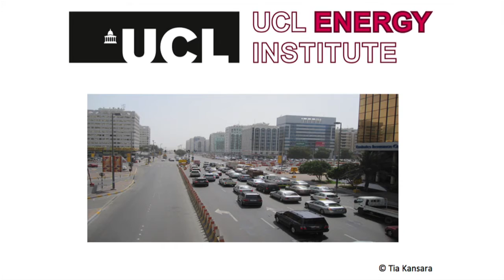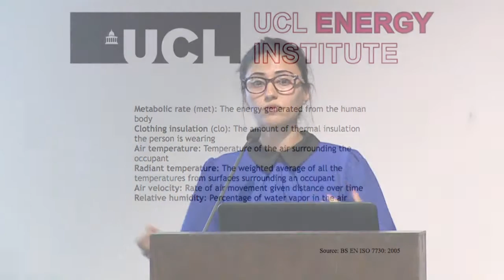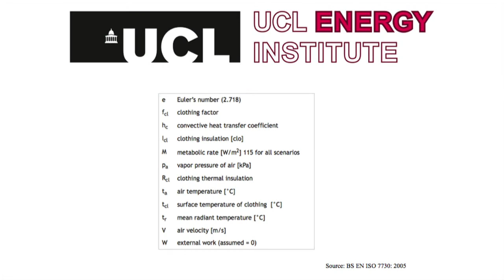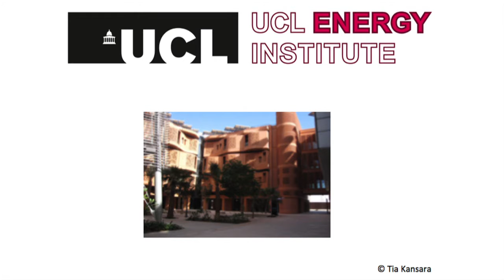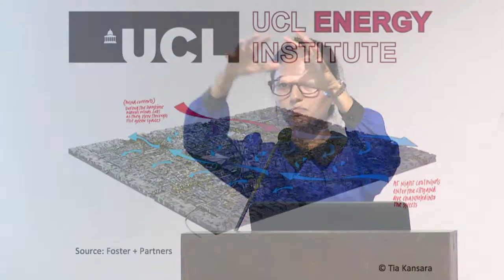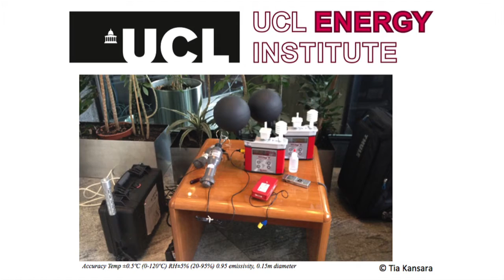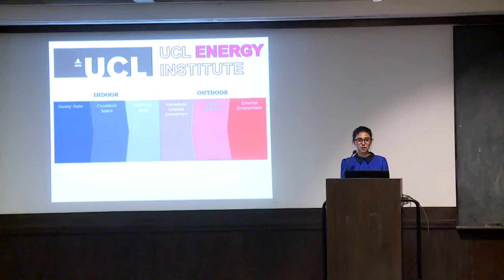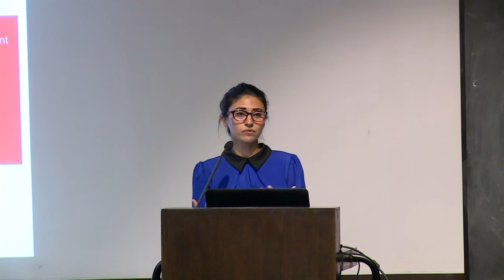FT Lecture Series: Tia Kansara on Comfort in Buildings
FT Lecture Series: Comfort in Buildings
Thursday 8 October 2015, 5.00pm
Venue: Auditorium, CEPT University
Faculty of Technology

Tia Kansara, an economist by training, is visiting CEPT as a UKNA research scholar from University College London.  She is giving a talk on comfort in buildings covering thermal comfort, energy efficiency, and post-occupancy evaluation on Thu, 8 Oct 2015, 5:00 pm, CEPT Auditorium. Broader implications of her research include climate change concerns and economic disadvantages from a reduction in fossil fuel extraction.